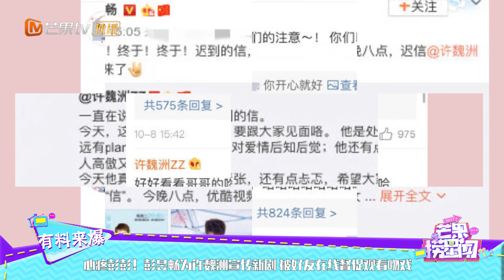心疼彭彭！彭昱畅为许魏洲宣传新剧 被好友在线督促观看吻戏《芒果捞星闻》Mango Star News【芒果TV精选频道】